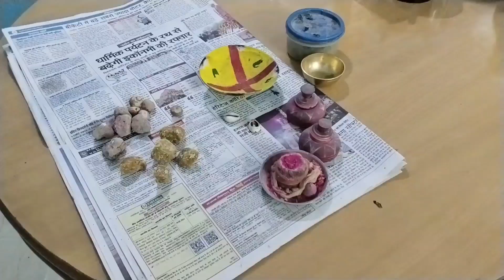Sakat Chauth Ki Pooja || Sakat Chauth Pooja At Home 2024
ajs vlogs
ajs vlog
sakat pooja
sakat chauth ki pooja
daily vlogs
daily vlogs india
lifestyle vlogs
vlogging
ghar pe pooja
ganesh ji ki pooja
sakat mata ki pooja